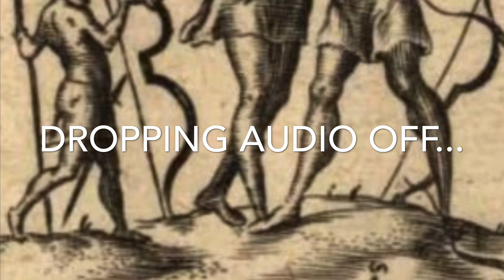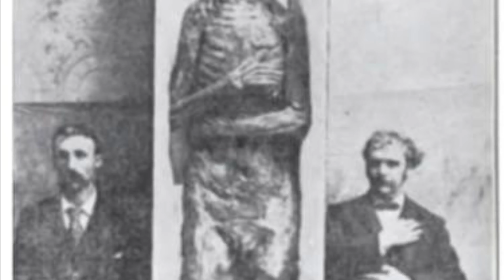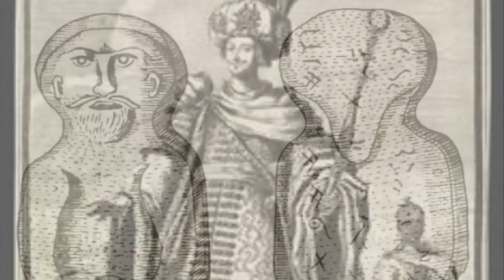Creatures or Ghosts Play with my Sound Recorder in the Ancient Ruins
I upped the sound to help but headphones will make it easier to hear. All I did to this audio is put all the clips together when there was action and upped the volume.